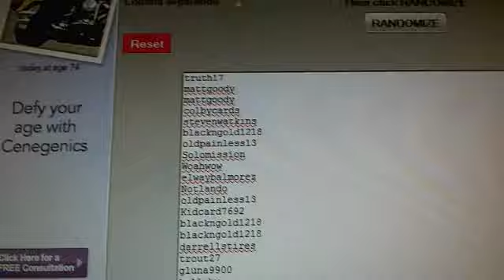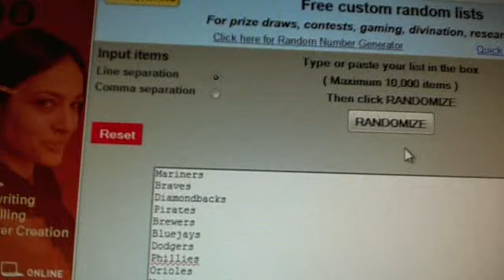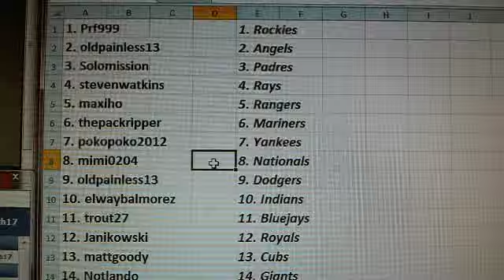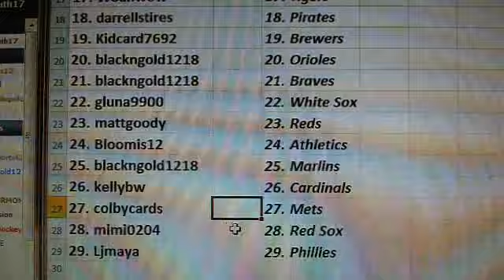Team Draw Results~ 2013 Topps Museum Baseball 6 Box Half Case #6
1. Prf999    1. Rockies
2. oldpainless13    2. Angels
3. Solomission    3. Padres
4. stevenwatkins    4. Rays
5. maxiho    5. Rangers
6. thepackripper    6. Mariners
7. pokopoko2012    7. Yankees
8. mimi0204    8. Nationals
9. oldpainless13    9. Dodgers
10. elwaybalmorez    10. Indians
11. trout27    11. Bluejays
12. Janikowski    12. Royals
13. mattgoody    13. Cubs
14. Notlando    14. Giants
15. truth17    15. Astros/Twins
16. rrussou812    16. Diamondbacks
17. Woahwow    17. Tigers
18. darrellstires    18. Pirates
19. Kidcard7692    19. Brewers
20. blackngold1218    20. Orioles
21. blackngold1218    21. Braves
22. gluna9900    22. White Sox
23. mattgoody    23. Reds
24. Bloomis12    24. Athletics
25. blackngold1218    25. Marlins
26. kellybw     26. Cardinals
27. colbycards    27. Mets
28. mimi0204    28. Red Sox
29. Ljmaya    29. Phillies